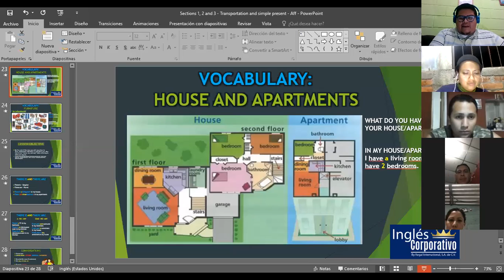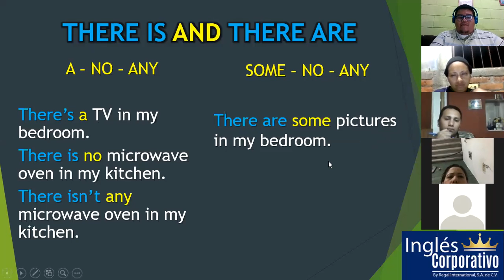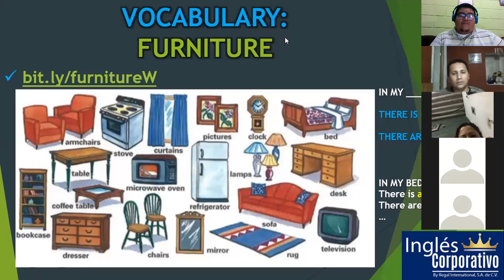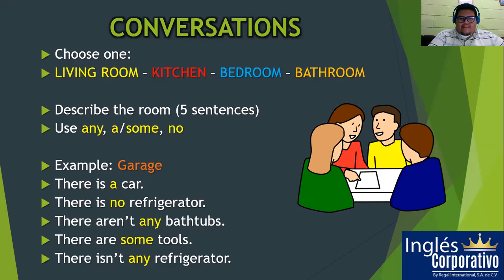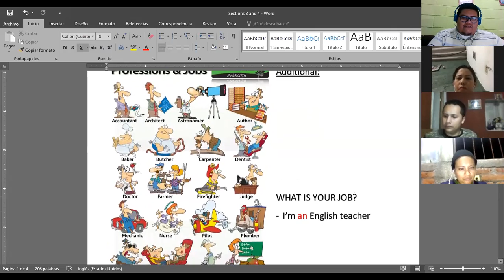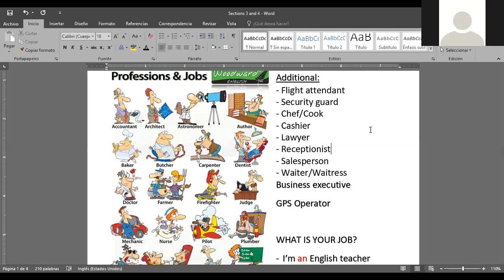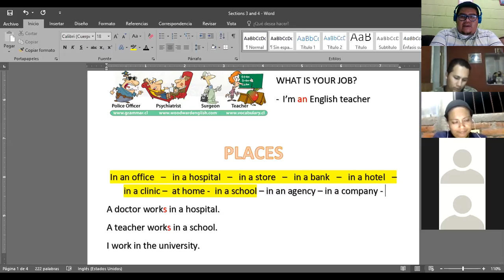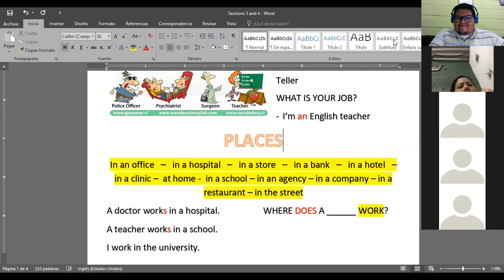Ingles Corporativo- Oct. 21 - There is and there are / Jobs and places